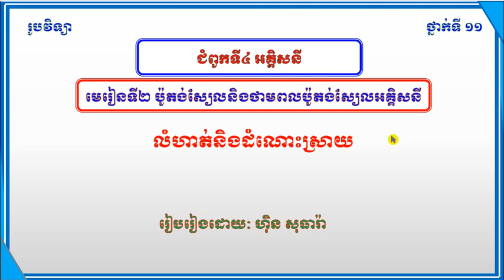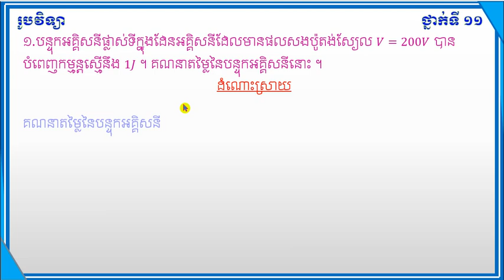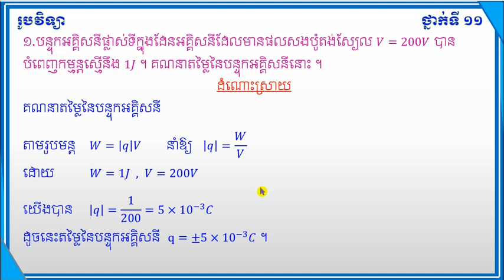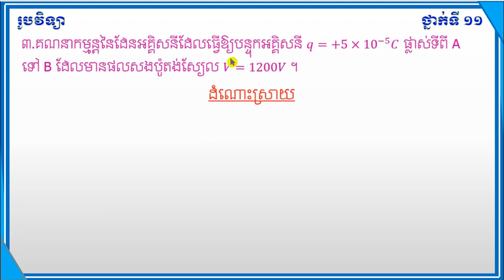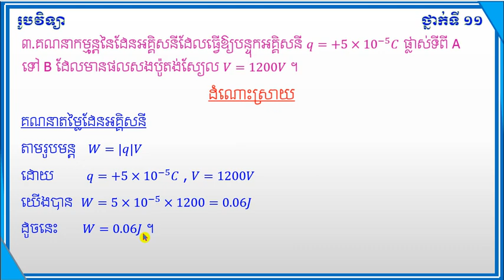មេរៀនទី២ប៉ូតង់ស្យែលនិងថាមពលប៉ូតង់ស្យែលអគ្គិសនីLesson2Potential and electric potential Physic Grade11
មេរៀនទី២ប៉ូតង់ស្យែលនិងថាមពលប៉ូតង់ស្យែលអគ្គិសនី
Lesson2Potential and electric potential
លំហាត់និងដំណោះស្រាយ
Exercises and Solutions
Physic Grade11